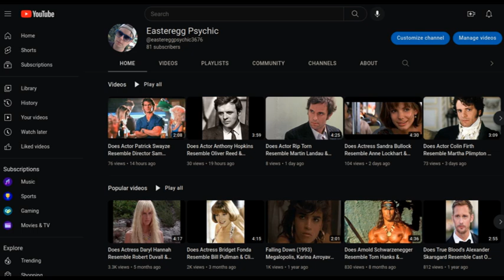Does Actor Kyle MacLachlan Resemble Matthew Perry & Martin Sheen? The West Wing (2003)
Twin Peaks (1990) actor Kyle MacLachlan may resemble Matthew Perry & Martin Sheen. The 2 appeared together on NBC TV series The West Wing in 2003. Sheen played U.S. President Josiah Bartlet (1999–2006) in this. Matthew Perry was in 3 episodes as Joe Quincy. Connections: Kyle MacLachlan and Martin Sheen were in 1994 Showtime TV movie Roswell based on the 1947 UFO crash coverup mystery.